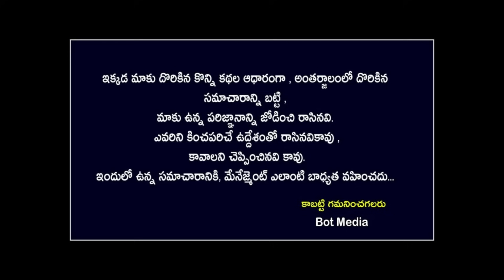రానున్న పది రోజుల్లో మకరరాశివారికి ఒకస్త్రీ వల్ల భారీ మార్పులు||Makara Rasi 2023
రానున్న పది రోజుల్లో మకర రాశి వారికి ఒక స్త్రీ వల్ల భారీ మార్పులు||Makara Rasi 2023 astrology kskhome||Bot Media